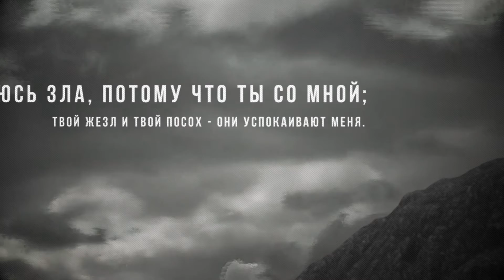"Последнее время". Призвание. Часть 2